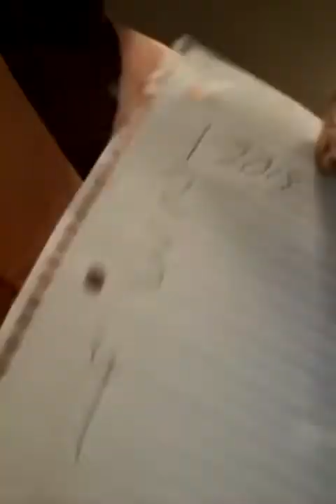Diana's Acting Class - 02/10/21